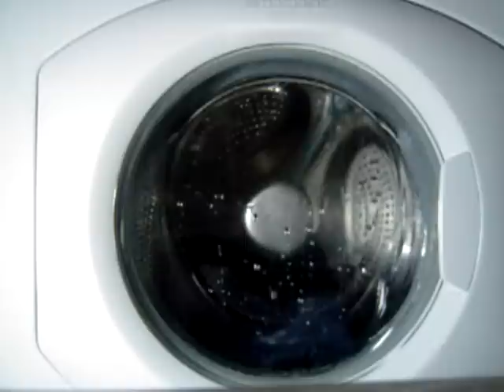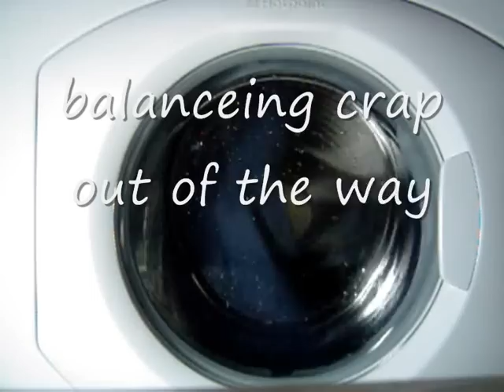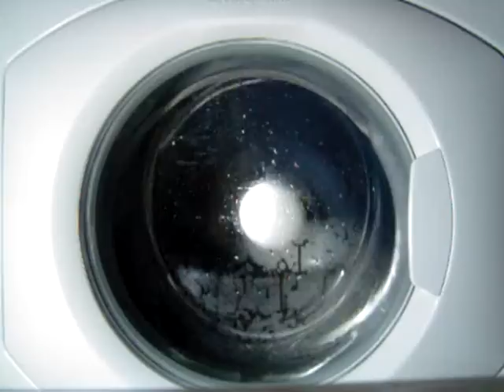hotpoint wt960 washing machine - new jeans load 6 & 7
30.10.08

load 6: new jeans load 2
programm: fast wash 30 + 400rpm spin
detergent: small amount of persil colour

load 7: new jeans load 2

in this vid you can see:
- load 6 main wash
- load 7 load and start
- final rinse
- final spin (400rpm - moves, extreamly unbalanced)